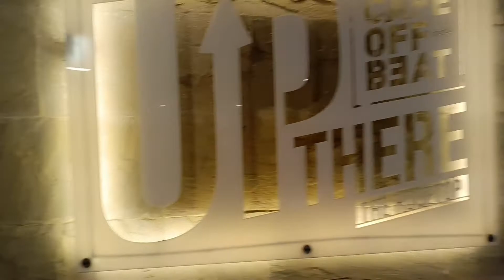Rooftop Treat - Cafe OffBeat | Mini Vlog | Sorted Messy Crap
An another mini vlog is here. Enjoyed a lot with my sweeties.
Check it out & have fun.